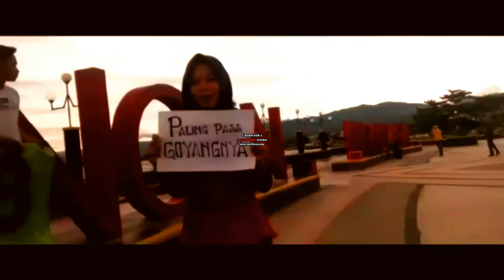RADIO PROFILE POP PALU